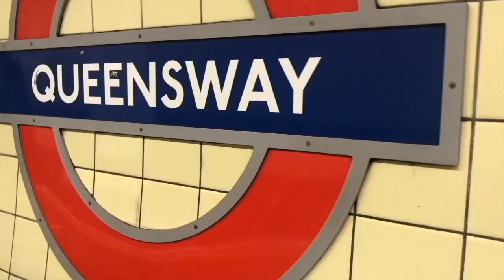How to help someone who's self harming